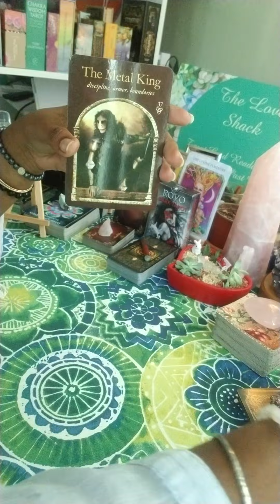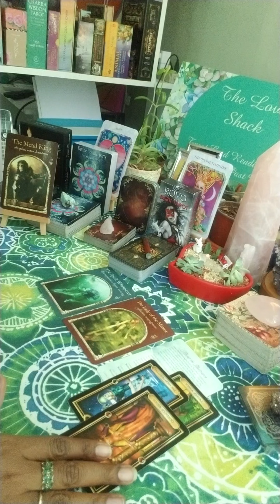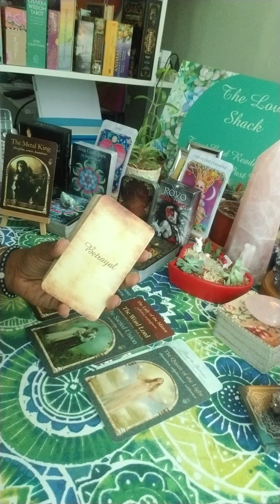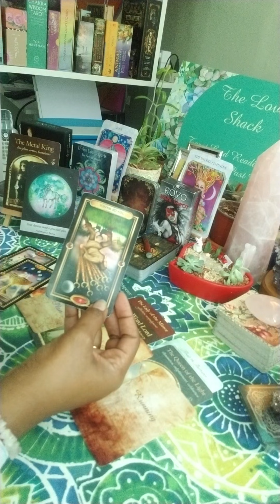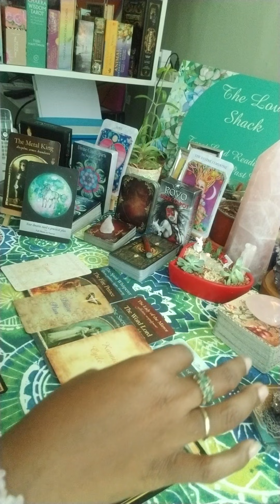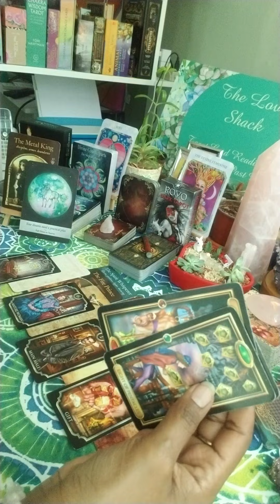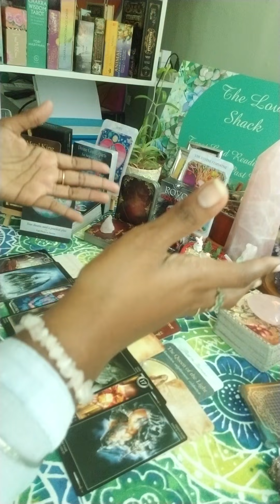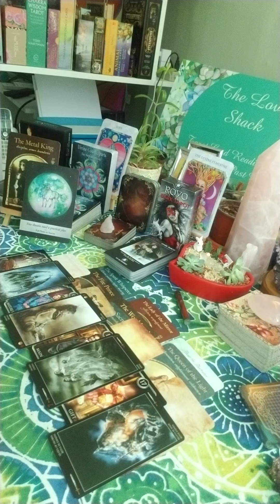Metal King(DM)Update-Towers! Until DM stands in his power, whatever he touches will be rendered Void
Links for extended videos are in the pinned comment at the top of the comments section.

1. Twin Flame/ Soulmate Reading- $44.44

2. Third Party Reading- $44.44

3. Twin Flame/ Soulmate Reading with Third Party Reading Combo- $66.66

4. Twin Flame/ Soulmate Reading with Karmic Reading and Messages from their Higher Self plus advice for your healing- $88.88

5. Past Life Reading- $55.55

6. Love Reading- $55.55

7. What’s Coming in Love- $44.44

8. Career Reading- $44.44

9. Life Purpose Reading- $44.44

10. Pet Tarot Reading- $44.44

11. Personal Luvers Speak Conversation- $44.44 for 20 mins and $11.11 every additional ten minutes